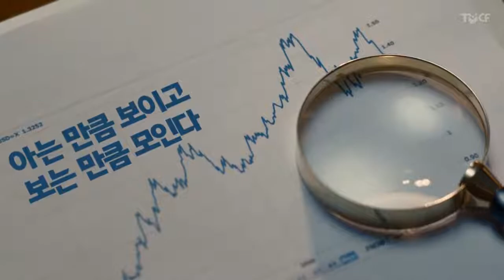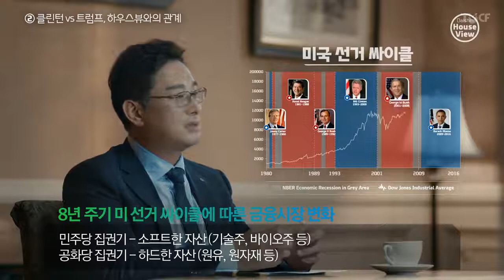대신증권 하우스뷰 - 아는만큼 보이고 보이는만큼 모인다